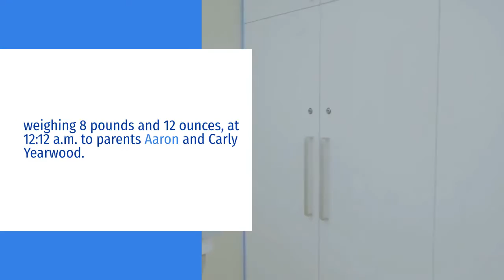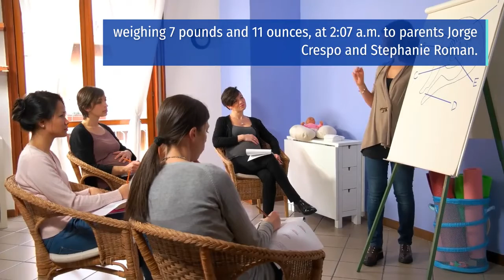Local Hospitals Welcome The First Babies Of 2022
CHARLOTTE — Atrium Health Carolinas Medical Center delivered the first baby of 2022 across the Atrium Health system at 1:51 a.m. on Jan. 1 at Atrium Health Cabarrus.

Baby boy Greyson Lee Evans was born to Kyle and Christina Evans weighing 7 pounds and measuring 21.26 inches.

Novant Health also welcomed several New Year’s Day bundles of joy on Saturday.

Novant Health Huntersville Medical Center welcomed baby girl Zoey Thompson, weighing 6 pounds and 9.8 ounces, at 6:35 a.m. to parents Natalie Deleon and Brian Thompson II.

Novant Health Presbyterian Medical Center welcomed baby boy James Yearwood, weighing 8 pounds and 12 ounces, at 12:12 a.m. to parents Aaron and Carly Yearwood.

Novant Health Mint Hill Medical Center welcomed baby girl Anaia Crespo, weighing 7 pounds and 11 ounces, at 2:07 a.m. to parents Jorge Crespo and Stephanie Roman.